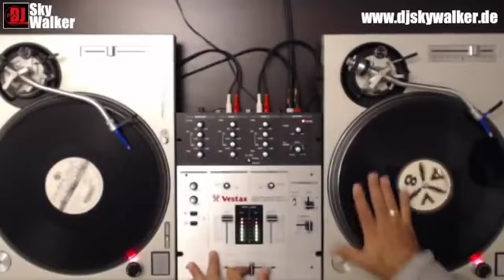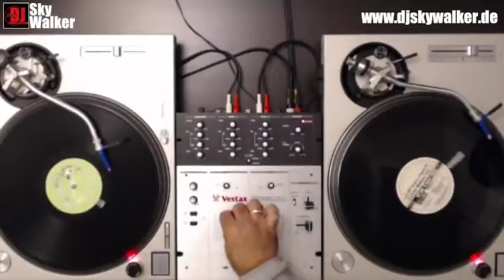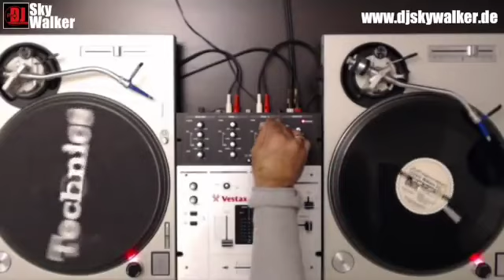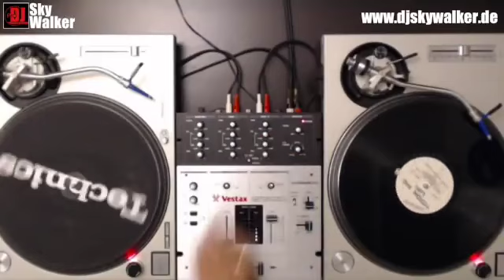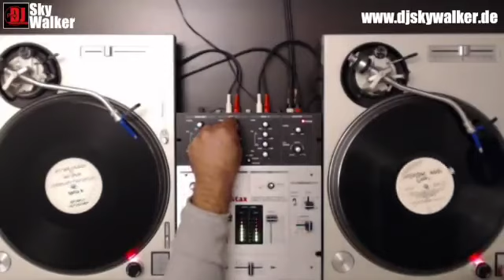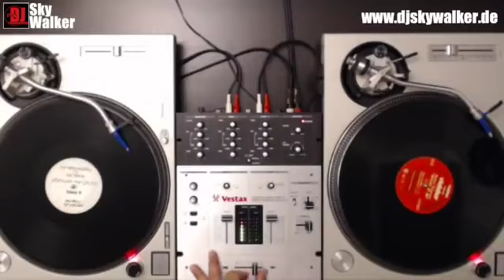🔥Back 2 the Party🔥 Hip Hop R&B Rap Party Mix Mixtape Megamix ClubMix DanceMix | DJ SkyWalker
Hip Hop RnB Rap Party Mix OldSchool NewSchool

DJ SkyWalker jetzt auch als Artist KINKO 069 in der DeutschRap Szene. Eigene Produktion mit meinem Sohn Cel.iO Beats. Über euren Support würden wir uns freuen. Auch wenn Ihr DeutschRap nicht feiert, gönnt uns ein Abo💪🏼.

DJ SkyWalker now also as artist KINKO 069 in the GermanRap scene. Own production with my son Cel.iO Beats. We look forward to your support. Even if you don't like GermanRap, grant us a subscription💪🏼.